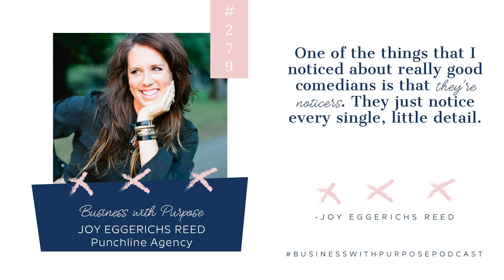Why the Principles of Improv Are for Everyone | EP 279: Joy Eggerichs Reed, Punchline Agency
My guest this week is Joy Eggerichs Reed, author of  Get to the Publishing Punchline, released in June. She is also the founder of Punchline Agency and has been a speaker over the past decade.

 Between 2005 and 2015, Joy worked as Conference Director for her parents Love and Respect marriage conferences. She later created the Love and Respect Now website and The Illumination Project small group study as resources for her generation on the topic of singleness, dating and marriage. In 2014, Christianity Today named Joy one of 33 leaders under the age of 33 shaping the next generation.

 Over the course of the last decade of creating content and speaking, Joy has discovered a love for learning through interviewing. She enjoys hosting events, interviewing speakers and mediating dialogues.

 She has taken several years of improv comedy classes to help her listen, add levity, and let the conversation and event unfold in a unique way. She enjoys helping others communicate on camera, be themselves on stage and develop talks and presentations.

3:45 – Joy 101 Joy grew up as a pastor’s daughter and watched her father speak on stage. She loved being on stage and watching people talk, but she often felt dumb and out of her lane. She thought about going into fashion but decided it wasn’t for her. 10:11 – Living in Paris Joy and her husband Matt have been living in Paris, France since 2017 and have two children, Millie and Emerson. 15:08 – Improv comedy She took improv classes for five years and loved SNL, especially when she was in high school. When you get into an improv community, it’s kind of like a family. 25:59 – Good comedians Try using “yes, and” instead of “no, but” in conversations to move it along in a positive way. One of the things that she noticed about really good comedians is that they’re noticers. They notice every single, little detail. 33:11 – Reel challenge Joy and Molly are doing Reel challenges on Instagram ( 43:20 – Writing a book She wanted to help kids in the foster system and encourage them to write. People sometimes feel really lonely in the writing process and it can be overwhelming, so she wanted to create something to help writers. 53:47 – Get to know you Best concert she’s attended? Coldplay and Harry Connick Jr. Do audio books count as reading? Yes! FEATURED QUOTES When you get into an improv community, it’s kind of like a family.

 One of the things that I noticed about really good comedians is that they’re noticers. They just notice every single, little detail.

 People sometimes feel really lonely in the writing process and it can be overwhelming.

 CONNECT WITH JOY:

Thank you to our partner of the show

 MamaSuds helps label-reading moms create a safe and nontoxic home for their family by creating synthetic free household cleaners. And one of those cleaner is MamaSuds

 Fine Linen Soap- which is the best thing since Sliced Bread.

 Wash your high-quality sheets, linens, delicates, and organic fabrics with a Fine Linen Soap to keep them looking newer and softer longer.

 Use 3-4 capfuls for high-efficiency machines on delicate cycle, 4-6 capfuls for regular machines on delicate cycle.